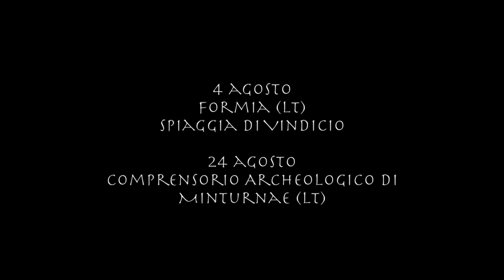La Palestra dei Gladiatori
Lo Spettacolare combattimento dei Gladiatori del Ludus Minturnae e La palestra dei Gladiatori per i Piccoli. Diventa Gladiatore per un giorno!

Ludus Munturnae Gladiators Combat and Gladiators gym for kids. Be a Gladiator for one day.